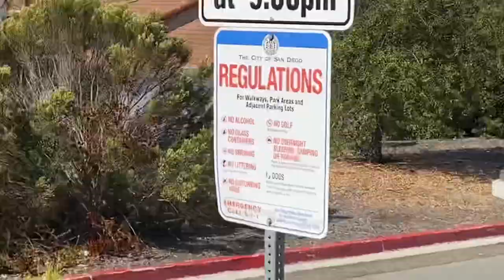Doberman girls first Rv trip out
Her first time RV trip out to the park.  10 weeks old and growing fast.  Chillin with her sidekick parrot named Lowkey, and big Red Doberman  Kayne as security.  Enjoy